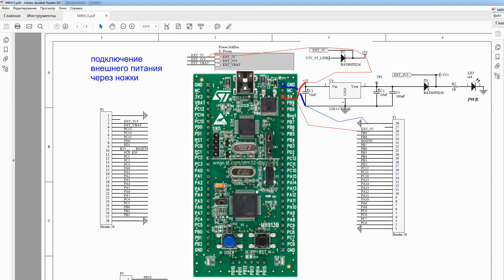STM32F Discovery external Power 5V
Посмотрите схему, чтобы понять как можно подавать внешнее питание 5 V или 3,3 V на платы STM32F Discovery минуя разъём USB.